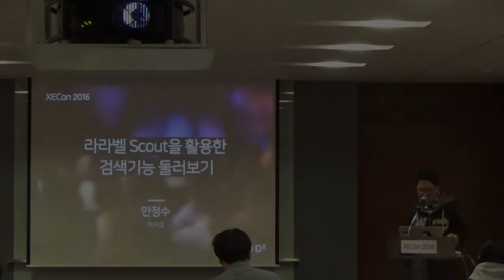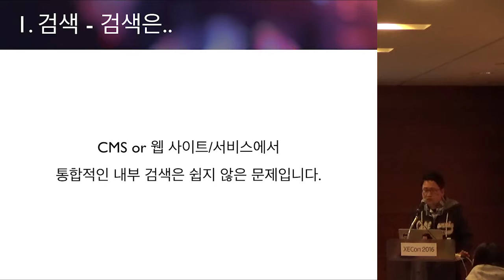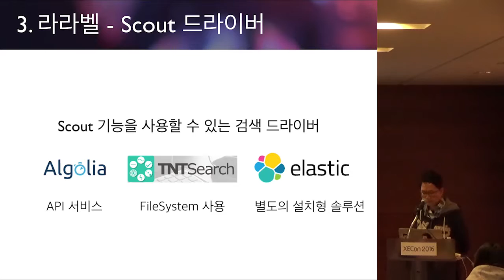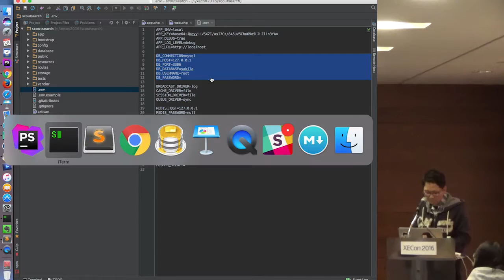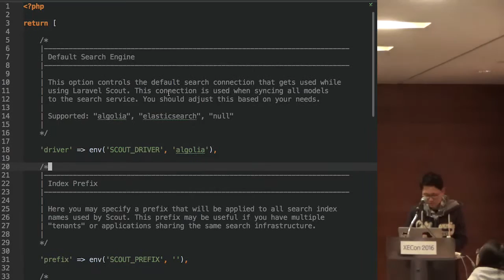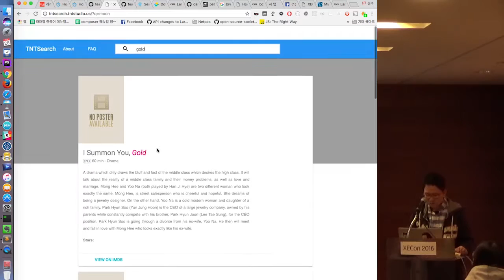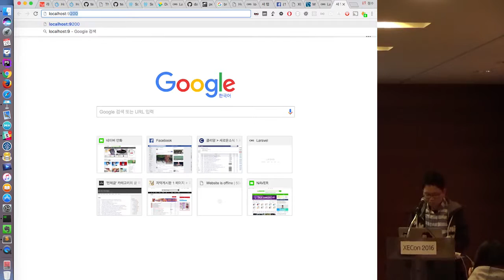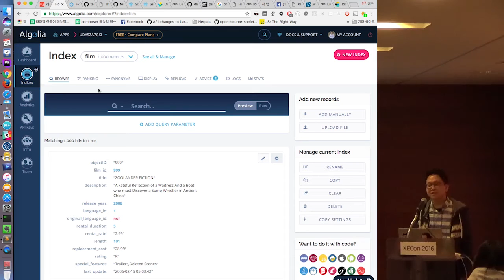XECon2016 - 라라벨 Scout을 활용한 검색기능 둘러보기. 카카오 안정수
XECon2016
날짜 : 2016년 11월 26일
발표자 : 카카오 안정수